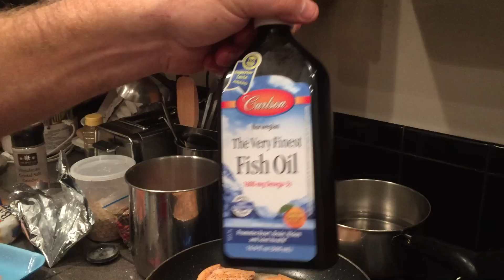Exoman and Farm Girl have an evening alone! How to cook salmon... it's on the menu!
Salmon is on the menu and Farmer cooks it a only a little because he and Farm Girl do not like over cooked salmon! The fish Exoman buys is either wild caught with skin or antibiotic free raised. He makes a fresh blue cheese dressing for the salad and has a salty dog and Farm Girl has Chardonnay.